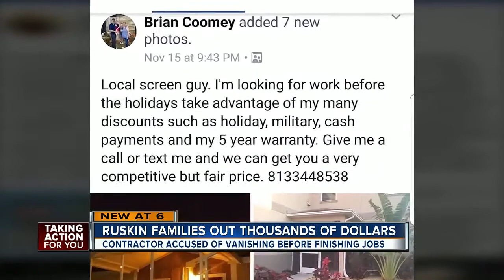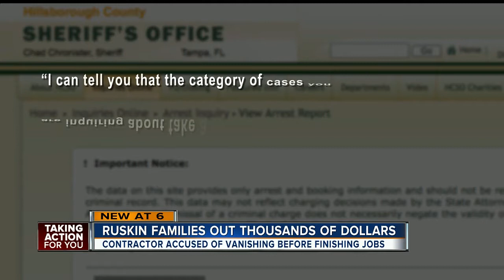Contractor accused of taking thousands from homeowners in Ruskin, and getting away with it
A contractor came with references and answers to all of their questions! Now several Ruskin homeowners say they lost thousands of dollars each to an unlicensed contractor who seems to have disappeared.